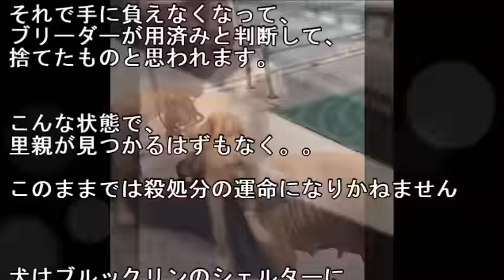【涙腺崩壊】地下鉄駅のプラットフォーム脇に繋がれたまま放置された犬。その後・・・バッグヤードブリーダーの使い捨て？！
・メールで貰う 2016年8月31日（水）、ニューヨーク市ブルックリン区のアトランティックターミナル地下鉄駅構内のプラットフォーム脇の通路に、1匹の犬が繋がれていました。

引用元